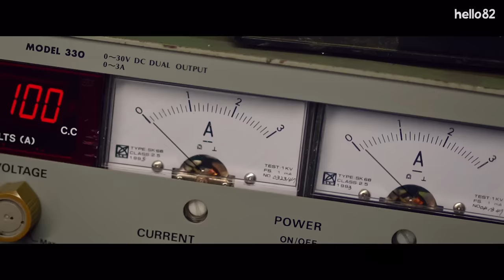K-pop Idols and Latinos React to Throwback Latin MVs | Luis Miguel, Chayanne, Selena, Elvis Crespo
*Please watch with CC turned on!*
BLITZERS members and Locals react to Latin music videos!
Let’s see how their reactions compare!

*Click CC for 한국어/日本語/español/português/中文/bahasa Indonesia/ภาษาไทย/tiếng Việt/français/عربى/русский язык